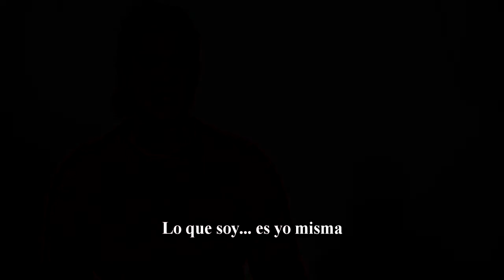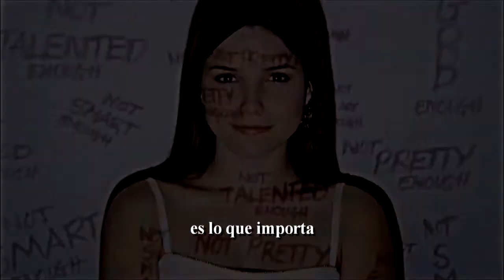ERES PERFECTA ( ESCENAS DE AMOR 0803 ) & THE COLLECTION MICV & Dj GEORGES FLASHBACK & 100 % MEXICANO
Que todos tus días sean siempre un 0803 Chaparrita !
Donde estés ! Te amo !
LOS DERECHOS DE AUTOR Y REGALIAS DE LAS CANCIONES CORRESPONDEN A LAS DISQUERAS RESPECTIVAS Y AUTORES INTELECTUALES .  LA MUSICA NO SE UTILIZA CON FINES COMERCIALES O DE LUCRO . ES UN DETALLE .

Venta de memorias USB al 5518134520  Whatsapp